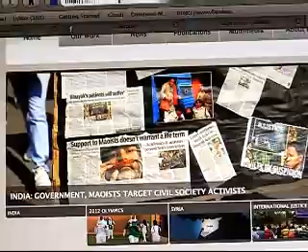ECTV NOTICIAS- ECUADOR OTORGÓ EL ASILO DIPLOMÁTICO A JULIAN ASSANGE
Ecuador otorgó el asilo diplomático al Fundador de Wikileaks, Julian Assange el anuncio lo hizo esta mañana el Canciller Ricardo Patiño en medio de un clima de tensión con el gobierno de Reino Unido a continuación un resumen de las razones de la decisión del estado ecuatoriano